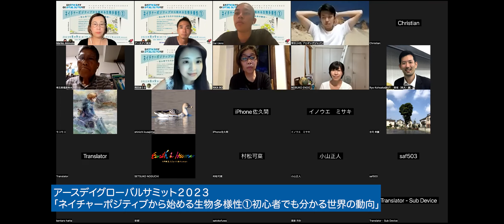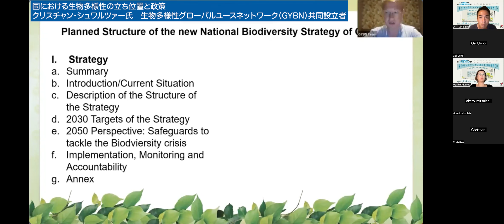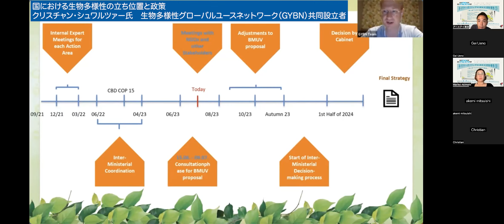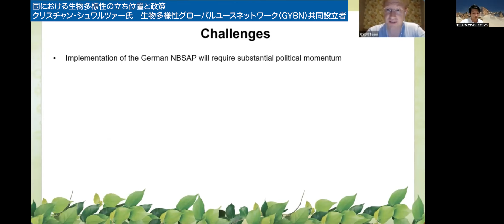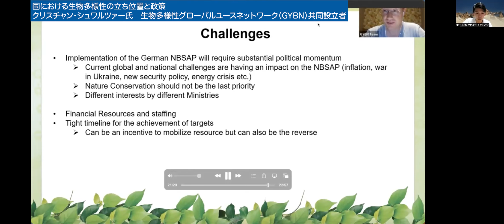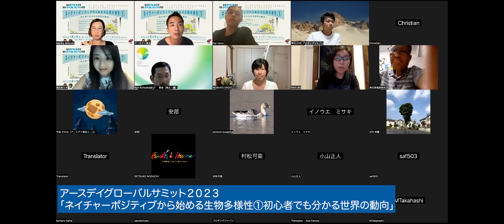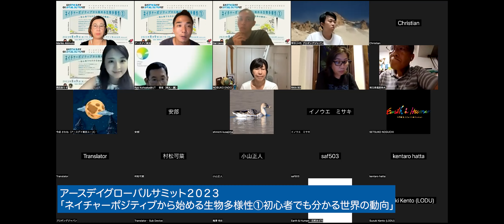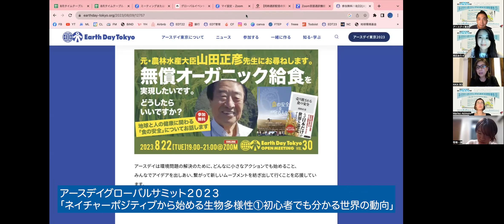「ネイチャーポジティブから始める生物多様性① 初心者でもわかる世界の動向」国における生物多様性の立ち位置と政策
2023年8月9日に行われたアースデイグローバルサミット2023 「ネイチャーポジティブから始める生物多様性① 初心者でもわかる世界の動向」のアーカイブです。

›概要

2022年に初めてアースデイグローバルサミットを開催し、様々な国の環境における取組み事例を学び、海外の方々との交流の場を設けてきました。
今年2023年のグローバルサミットは、今世界でも危機に瀕している「生物多様性」にテーマをしぼり、海外の事例及び日本国内の動向を学びながら、生物多様性の保全・再生へのプロジェクトの創出を目的として開催していきます。

クリスチャン・シュワルツァー
：生物多様性グローバルユースネットワーク（GYBN）グローバルフォーカルポイント

生物多様性グローバルユースネットワーク（GYBN）の共同設立者であり、同ネットワークの成長を監督し、現在では55の国のチャプターと700以上の加盟団体を擁し、172カ国の125万人の若者と若い専門家の運動を代表している。歴史学、美術史、政治学を専攻し、多国間環境ガバナンスを研究。また、ヨーロッパのさまざまな大学で環境ガバナンスについて教鞭をとり、修士・博士課程の学生をサポート。